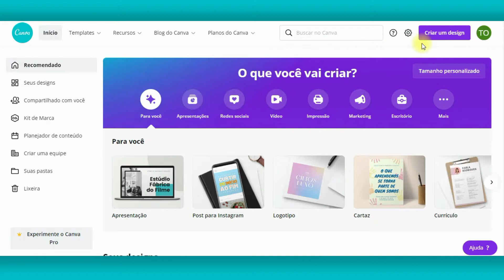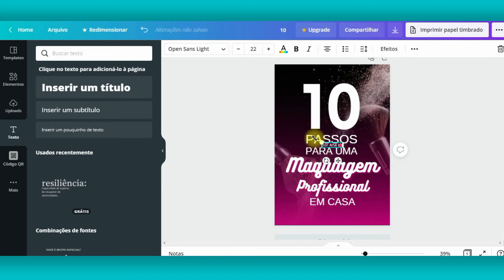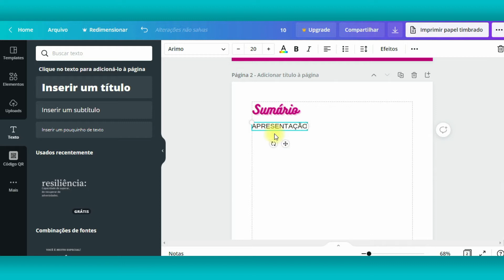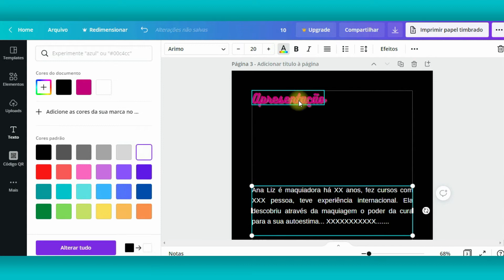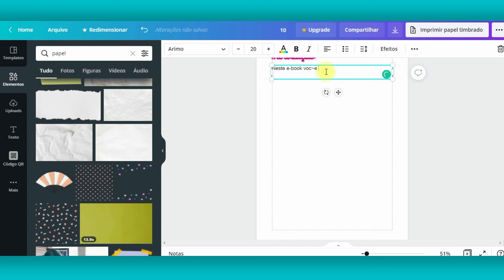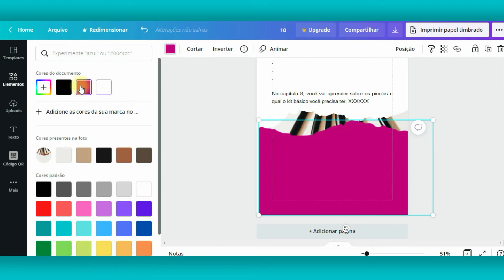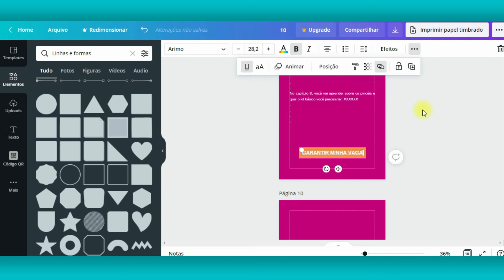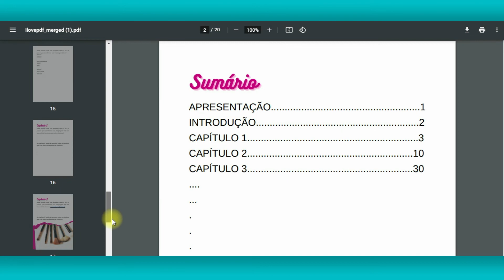Aula 05 | Como criar um ebook no Canva | CURSO DE CANVA GRATUITO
Na aula de hoje vou te mostrar com bastante detalhes, o passo a passo de como criar um ebook no Canva. 👍

❤️ Quer experimentar GRATUITAMENTE o Canva PRO por 30 dias?

▼ ▽ O QUE TEM EM CADA TEMPO DO VÍDEO?
00:00 - Introdução
00:26 - Fazer um ebook no Canva é a sua melhor opção?
01:52 - Conteúdos do ebook
06:40 - Capa
12:38 - Sumário
16:23 - Apresentação
22:01 - Introdução
24:04 - Capítulos
26:46 - Conclusão
27:12 - Contracapa
27:57 - Oferta / Como colocar link
30:56 - Baixar o ebook
31:28 - Sumário clicável
34:15 - Encerramento

▼ ▽ ASSISTA AS AULAS ANTERIORES

▶ Esse vídeo te ajudou? Clique no Botão de Gostei 👍 para receber mais vídeos como esse.